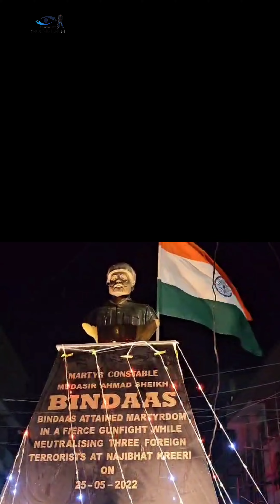Wreath lying ceremony to Martyrs being organised by Administration at Bindaas and Akbar Chowk